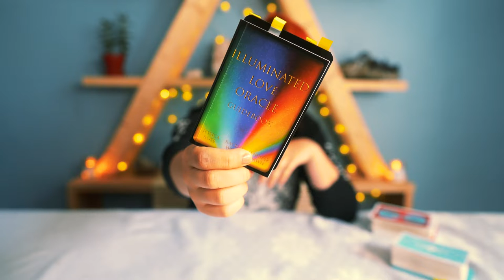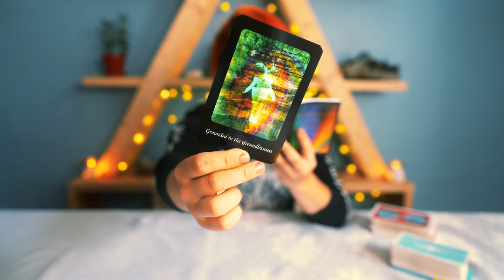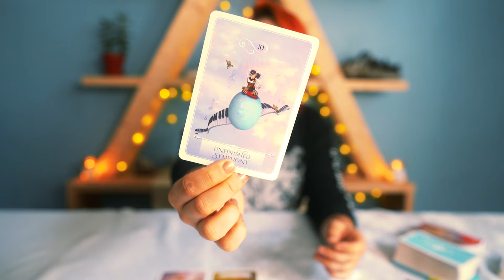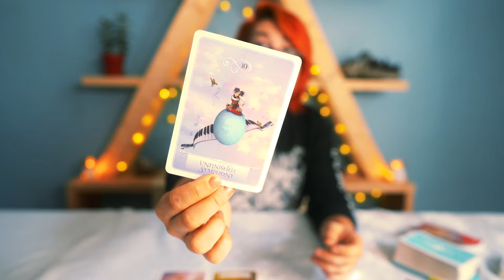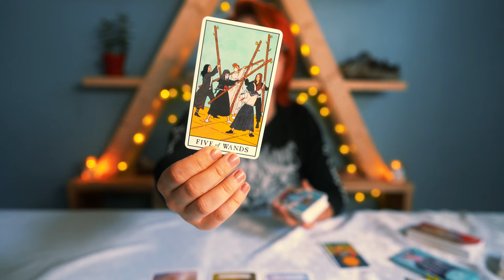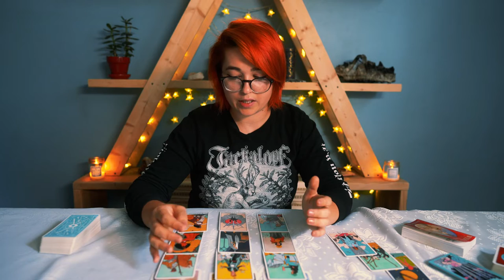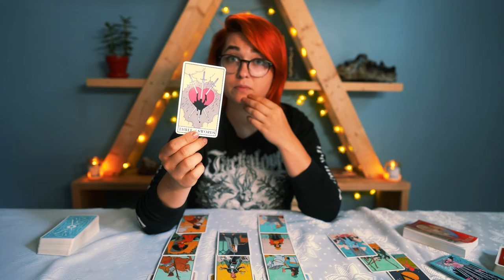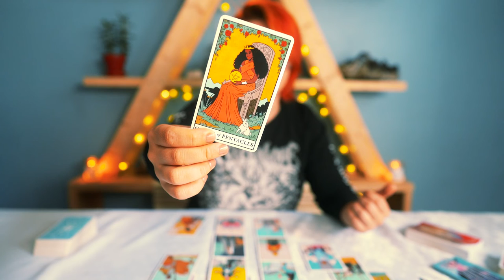💫 WEEKLY ENERGY 💫 AUGUST 1-7 | EMOTIONS AS EVIDENCE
THIS WEEK: AUGUST 1-7, 2022 | EMOTIONS AS EVIDENCE
✅  HITTING THE CHECKLIST
✅  MENTAL CLARITY
✅  EMOTIONAL TENSION
✅  RAPID GROWTH
✅  MAKING CONNECTIONS